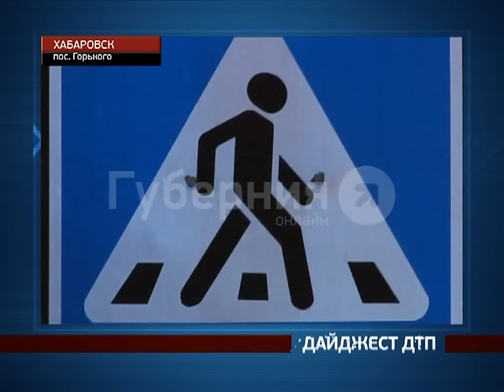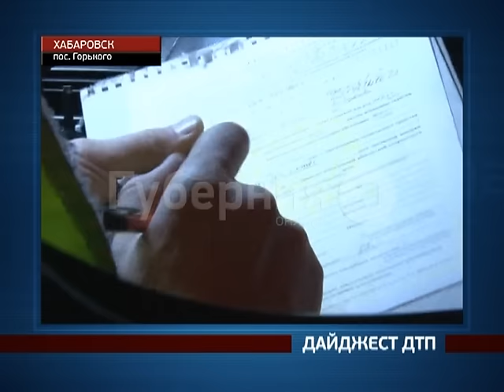Обзор дорожных аварий в Хабаровске (2-4 сентября).MestoproTV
Двое мужчин попали под подозрение в нетрезвом вождении, еще один пьяный шофер спровоцировал аварию в Южном микрорайоне, а на улице Горького автомобилист сбил пешехода, сообщает портал «Губерния».